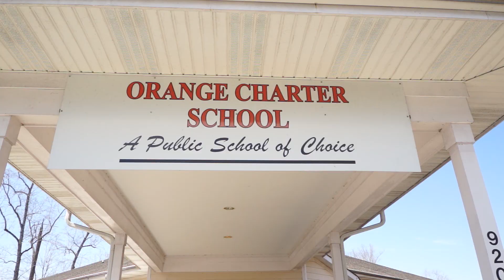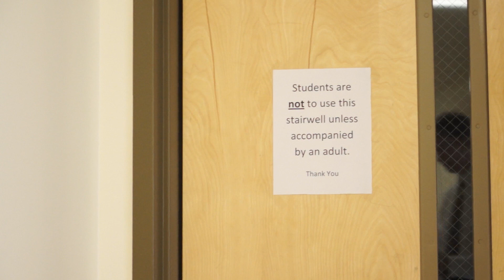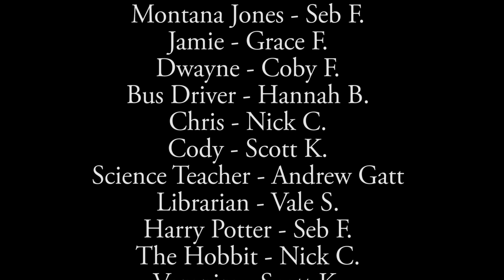Montana Jones and the Gymnasium of Doom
A film based on the play by Wade Bradford.  Produced and directed by Andrew Gatt, starring faculty and sixth grade students at Orange Charter School in Hillsborough, North Carolina.